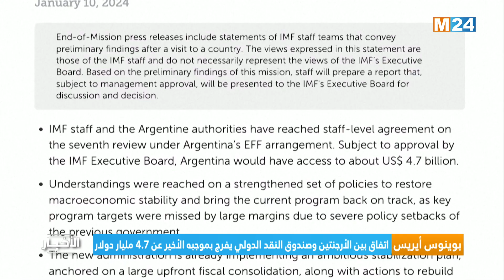بوينوس أيريس .. اتفاق بين الأرجنتين وصندوق النقد الدولي يفرج بموجبه الأخير عن 4.7 مليار دولار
لمتابعتنا

لتحميل التطبيق